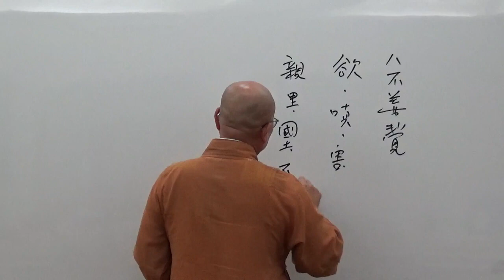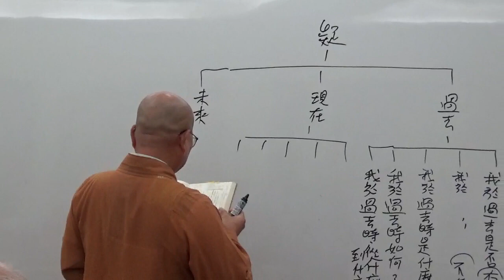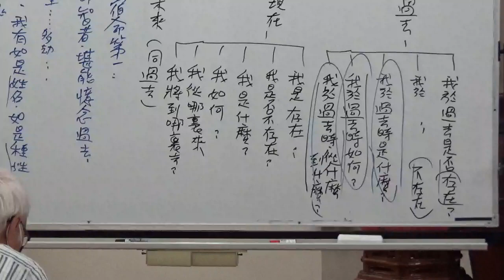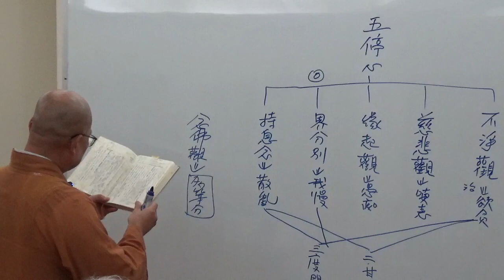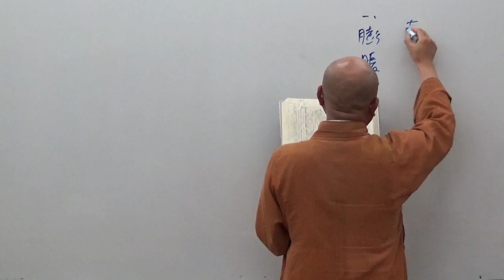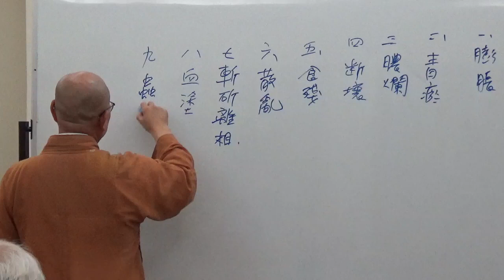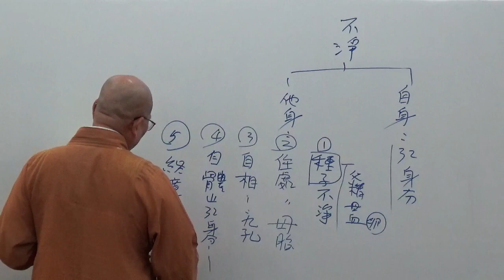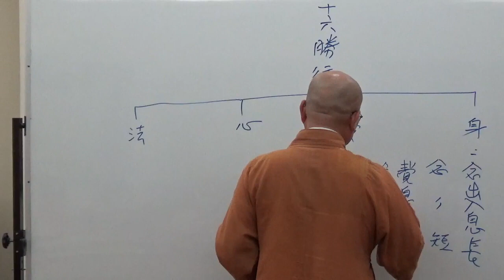成佛之道 051-1~如正法師